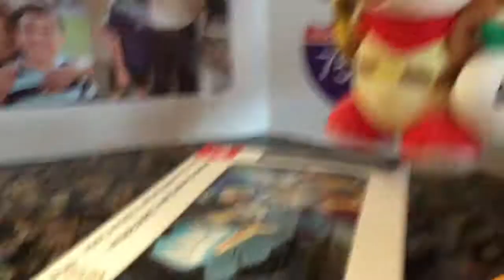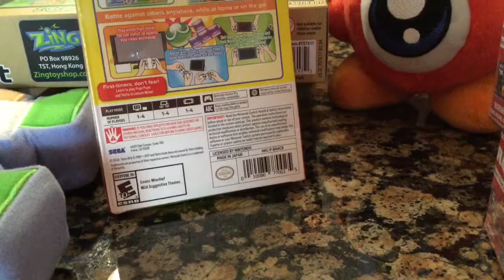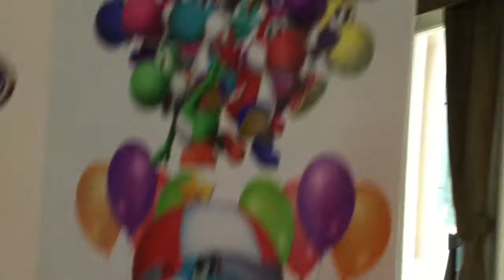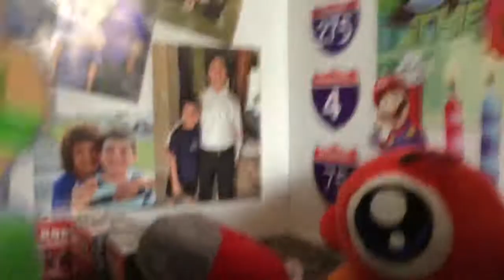Waddle Doo's Birthday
Happy birthday Waddle Doo!